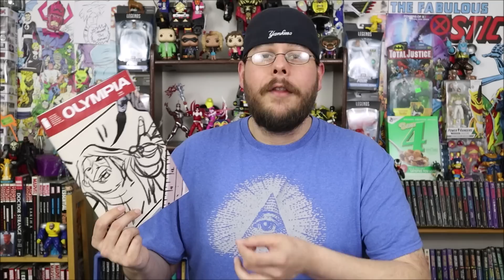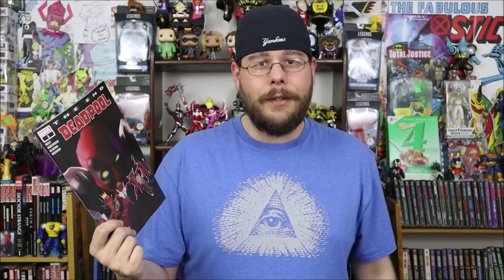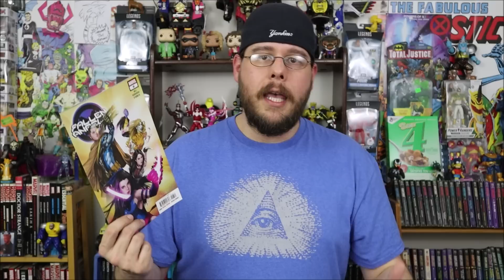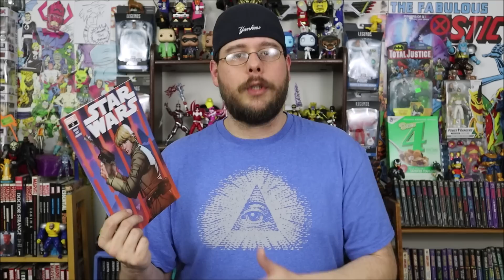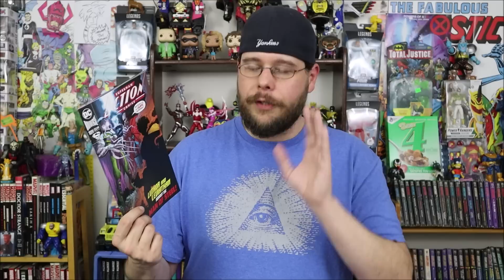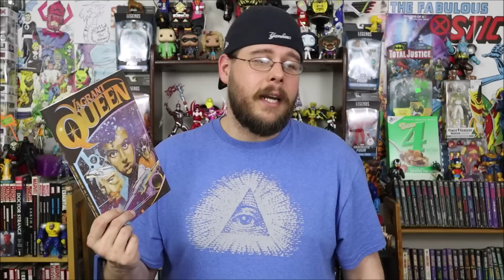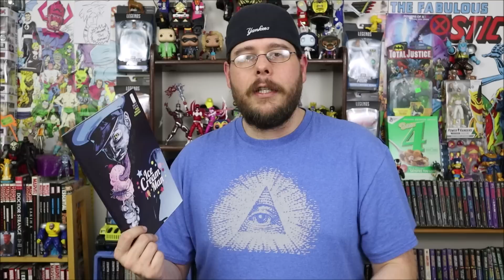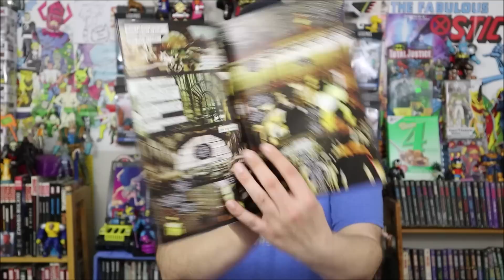Weekly Comic Book Review 01/29/20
Rockin' Robbie Billups reviews the new comics released on January 29th, 2020! Including Avengers of the Wastelands #1, Olympia #3, Thor #2, Something is Killing the Children #5, Detective Comics Annual #3, Vagrant Queen: A Planet Called Doom #1, Ravencroft #1, Protector #1, Flash #87, X-Men #5, X-Force #6 and many more! What are your favorites?